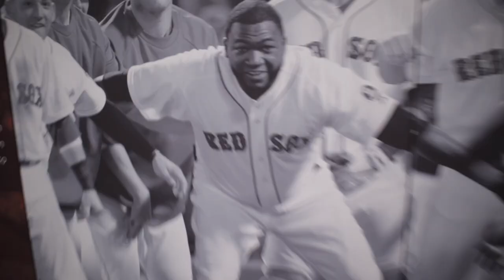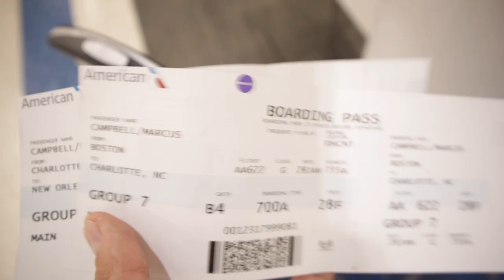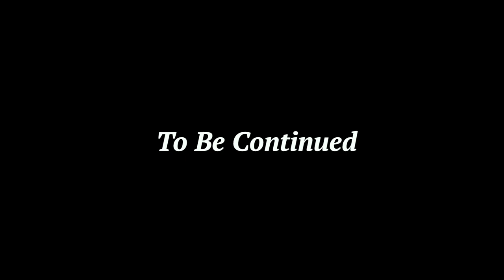HIGH NOTES ON TROMBONE